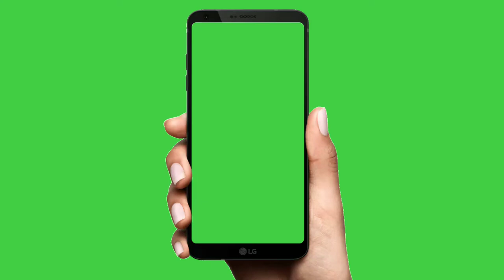No copyright green screen stylish 2019 subcribe button । technic pariksha